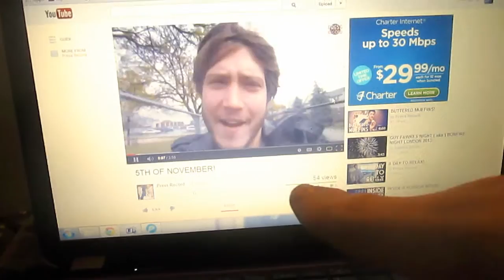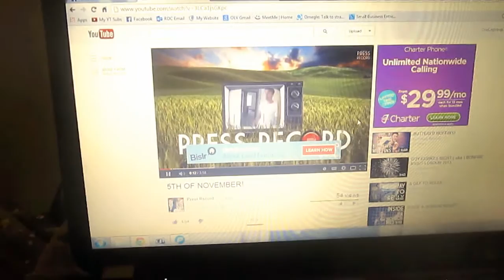Helping PressRecord Out - 11/12/2013